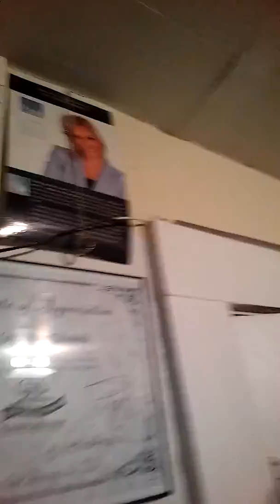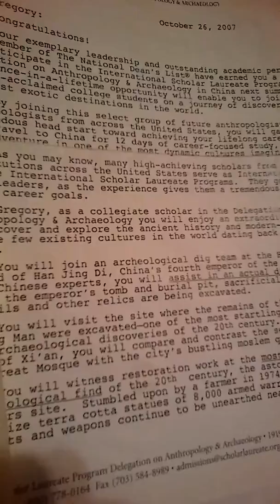I was sharing some milestoneshttps. ://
If truth be double-edged the sword tip release from all galaxy and self determinate.p